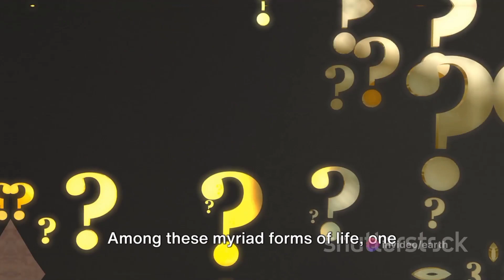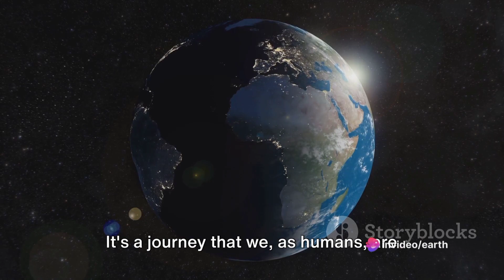Earth's Start: The Ultimate 4.6 Billion Year Journey. @ParallaxScience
The Dawn of Earth: A Journey Back 4.6 Billion Years.

Explore the remarkable journey of our planet's birth and the evolution of life in this captivating video! Join us as we embark on a fascinating trip back in time, unravelling the mysteries of Earth's origin and the incredible transformations it has undergone throughout history. From the explosive beginnings of the universe to the formation of our planet, we'll delve into the captivating story of Earth's creation. Discover the ancient life forms that once roamed the Earth's surface and witness the extraordinary events that shaped our world today. Get ready for an awe-inspiring adventure filled with breathtaking visuals and captivating storytelling. Don't miss out on this incredible opportunity to travel through time and unlock the secrets of our planet's past!